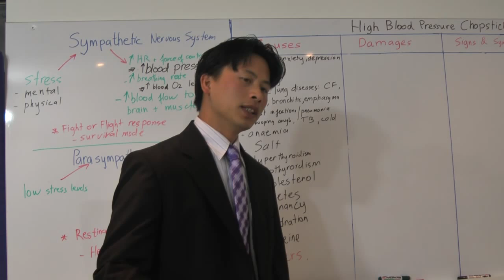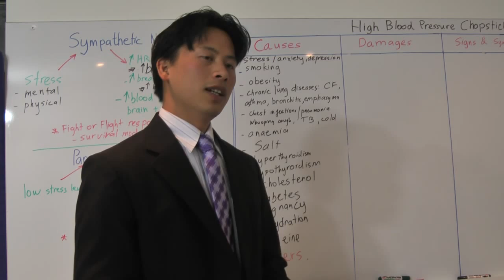HBP 019- How is caffeine linked to High Blood Pressure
Discover the link between caffeine and High Blood Pressure.